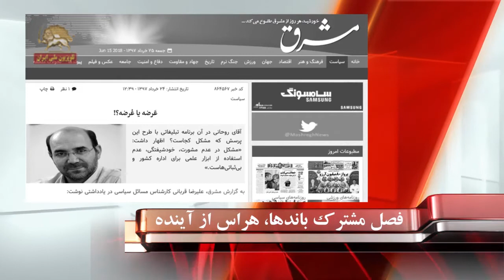اعضای حکومت در همه جا با هم دعوا دارند الا یک جا؛ آن هم ترس از آینده نظام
یکی از مهره‌های باند روحانی، دیروز در دیدار با روحانی گفت باندهای مختلف رژیم در تنها موضوعی که وحدت نظر دارند، نگرانی از آینده است. گزیده‌یی از اظهارات و مطالب مهره‌ها و رسانه‌های رژیم در کلیپ حاضر آمده است.